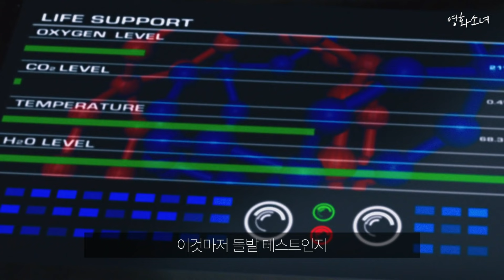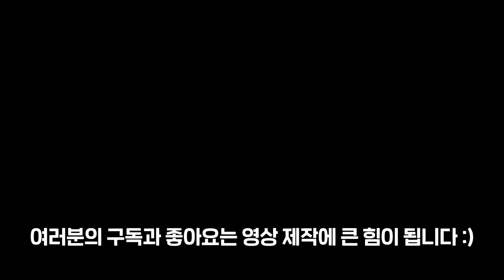지하 실험장에서 벌어진 400일간의 끔찍한 기록(결말포함)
안녕하세요
영화소개하는 영화소녀 입니다:)